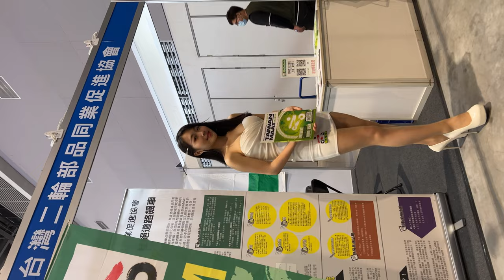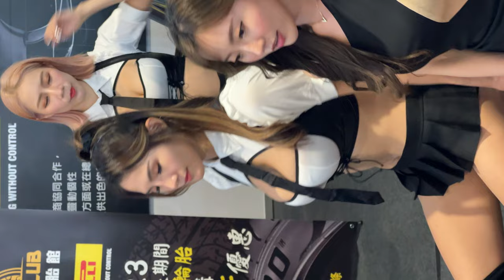2023臺南車展 Tainan Autoshow [D2] (垂直END) 總集篇 | Evonne 茵茵 廖心恩 慕霏 李佳蓉 熊貓兒 Winnie 馨予 米吐司 | 230225 TZWG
2023臺南車展 Tainan Autoshow，此活動屬於大型展覽活動，本頻道決定不論是任何顏色標籤之等級影片，都將於無私公開給網友們觀賞，歡迎大家分享給朋友們觀看。

2023臺南車展 Tainan Autoshow
官方網站

活動日期
2023/2/24-27

地點
大臺南會展中心 ICC Tainan

1.全場活動部分影片，將於活動日的最後一天結束，不定時開始歸類並打上會員頻道等級(LV1 ~ VIP)。

2.此部分為營運頻道之鐵則，更是為了尊重已加入本頻道的會員們，我不能讓他們失望，打上等級後，就不開放解鎖公開。

3.還請未加入會員頻道的網友們，把握前面自由觀賞期。

4.最後，我建議立刻開通加入我們頻道，我在這個領域的費用算是低價的，如果這樣還嫌貴，我也沒有辦法了。